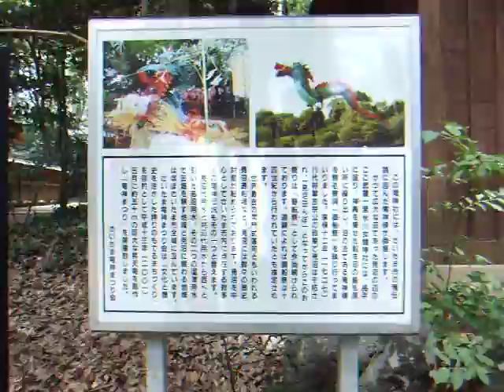「氷川女體神社（ひかわにょたいじんじゃ）」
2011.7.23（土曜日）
鎮座地：埼玉県さいたま市緑区宮本2-17-1